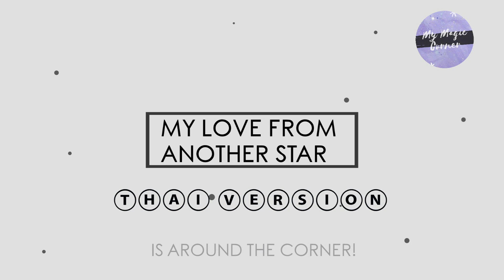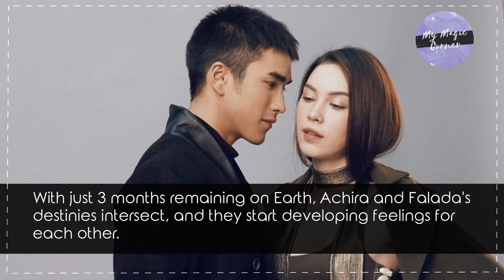MY LOVE FROM ANOTHER STAR THAI VERSION IS AROUND THE CORNER!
Here's the latest news about the thai version of My Love From The Stars! Are you excited for this?

SONG: IKSON-A WHILE FT. CARL STORM